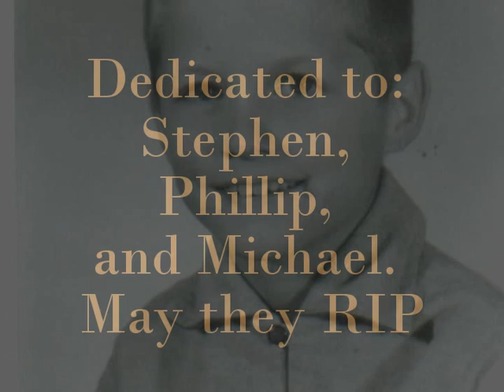Brother of Mine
This song came as a response to losing 3 of my brothers (Stephen, Phillip, and Michael) via tragic means. I saw a pattern in all three of them of numbing their emotions through the use of drugs and alcohol and this was my "bootless cry" at the pain that caused in those left behind.

(From "Shadows and Shine" by Jfur Simpson)

Brother of mine you were so brave and so free
Sometimes it seemed you were born much too late
But when you vowed you would never admit defeat
Your life was headed for a darker fate

Late one night when there was no where else to run
You sat in the dark while the heavens shown above
And swallowed your tears as you loaded up the gun
And took the life of the brother I loved

Brother of mine, brother of mine, can't you see that I'm crying
Brother of mine, brother of mine, won't you open your heart
Brother of mine, brother of mine, can't you see that I'm trying
How much longer must we, play this part.

Brother of mine you were so bright and so tender
You had a passion that could have taken you far
But when you vowed you would never surrender
You life was headed for a darker star

Late one night while Papa lay dying.
You lay in the dark while the heavens shown above
And swallowed your tears when it was time for crying

Brother of mine, brother of mine, won't you begin by trying

Brother of mine you were so full of life and play
'Til war returned you with a broken heart
But when you vowed you would shut it all away
Year by year I watched it, tear you apart

Late one night after a lifetime of drinking
And swallowed your tears without even thinking